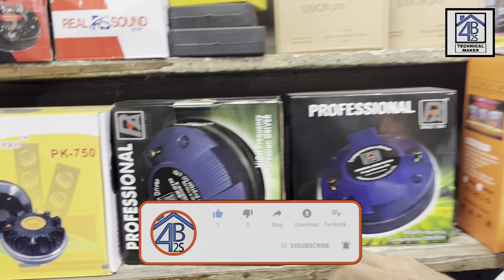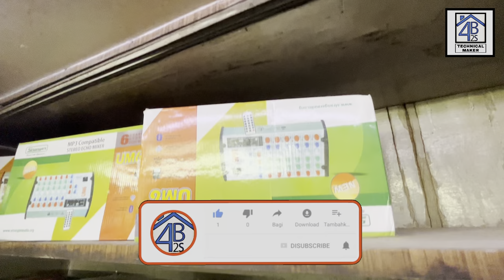Wholesale dj speaker's, amplifiers, tweeters, cabinets, mic, woofer, dj light | lajpat rai dj Market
hello guys!!
Hum aa chuke ek baar phir lajpat rai wholesale dj market ( delhi ) me ek new shop ( No - 457, RAJ RADIO ) tour vlog ke sath jisme apko wholesale rate me all types of dj speaker ( 200 watt, 400 watt, 600watt, 2000 watt.)  dj amplifier, dj cabinet , woofers, tweeters, tweeters panels, dj mixers, network plates, flyers, aur bhi bohot kuch,i cheap price me dekhne ko milenga vo bhi best quality me.

I hope apko ye video bhi bohot pasand ayegi 🌝

SHOP OWNER MOBILE NO -
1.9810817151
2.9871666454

LOCATION📍-
SHOP NO. - 457, old lajpat rai market, chandni chowk, delhi - 6

Thanks for be a viewer.

➡ karaoke system:-